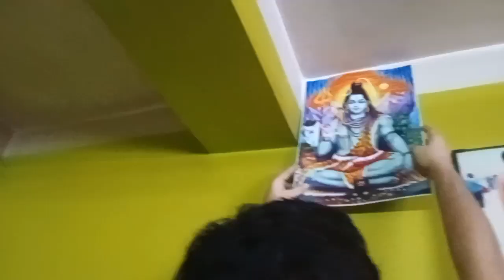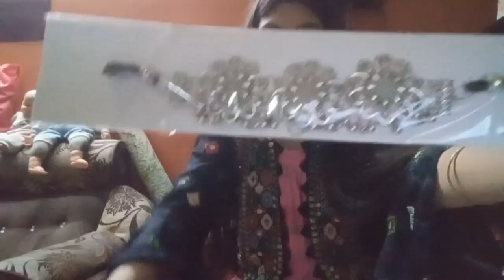HOWRAH EXPO MELA THEKE KI KI KINLAM // 30 TAKAY KOTO KICHU KINLAM